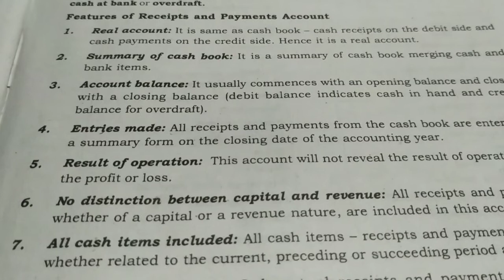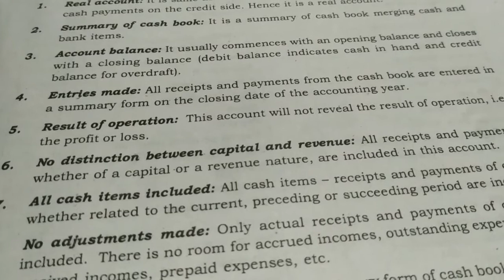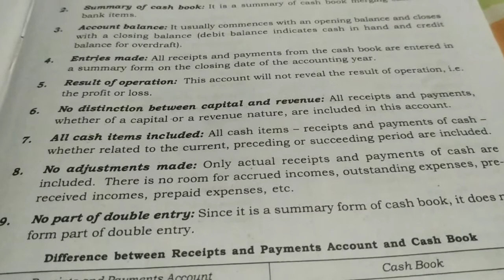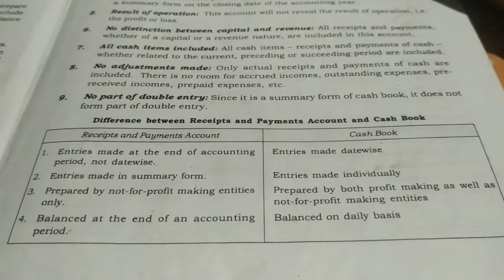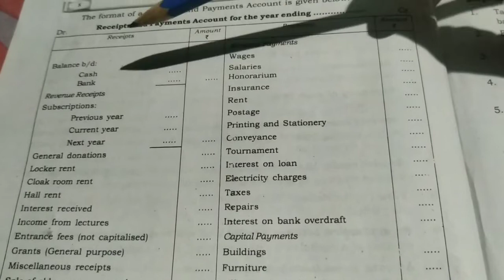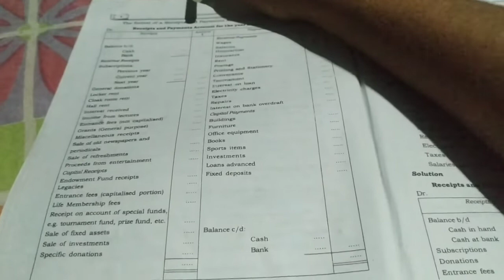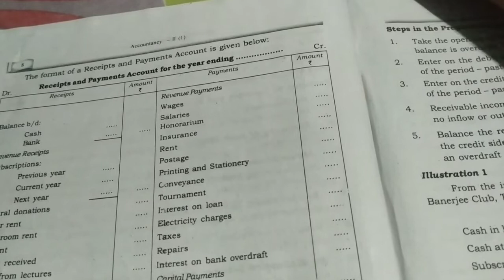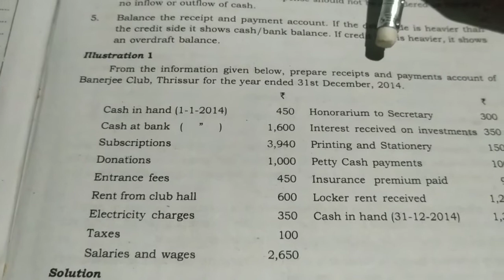Accounting for not-for-profit organisation period 2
Plus two accounting first chapter period 2